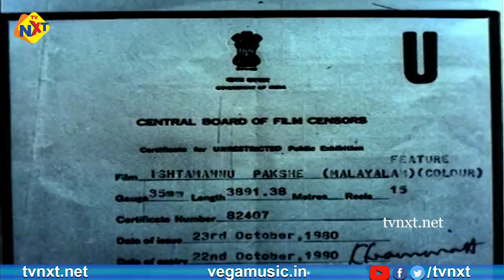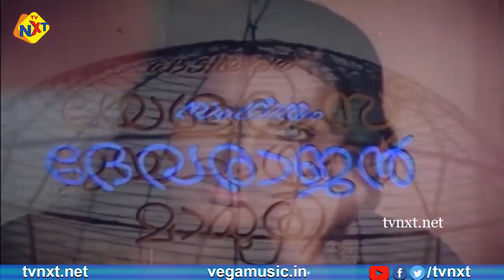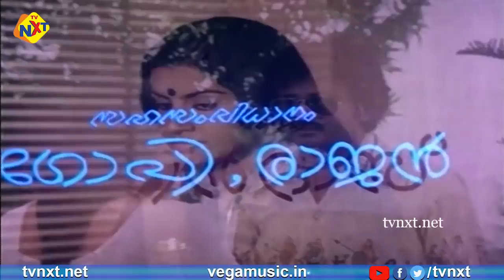Ishtamanu Pakshe Malayalam Full Movie || Jagathy Sreekumar And Venu Nagavally || TVNXT Malayalam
Watch and Enjoy Ishtamanu Pakshe Malayalam Full Movie || Jagathy Sreekumar And Venu Nagavally || TVNXT Malayalam

Movie Name : Ishtamanu Pakshe
Starring : Jagathy Sreekumar, Venu Nagavally among others
Directed by : Balachandra Menon
Produced by : E.J.Peter
 Music composed by : G.Devarajan.